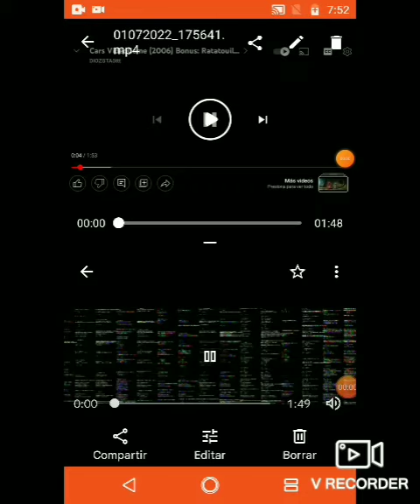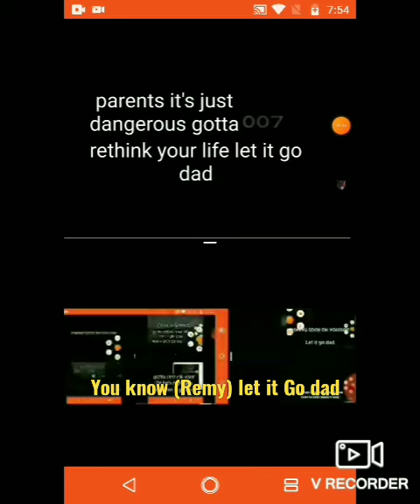ratatouille trailer dragontouille Richard hercules talking Tom 2 talking Tom Angela love talking Tom